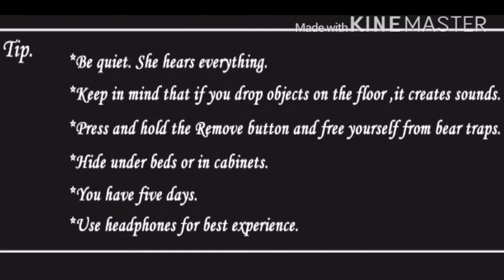🌸GRANNY KILLED ME🌸